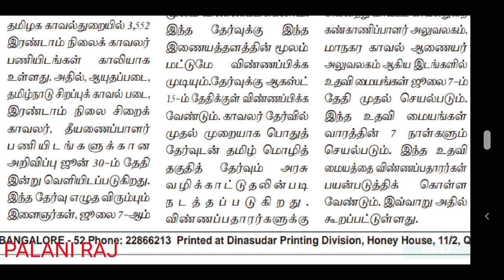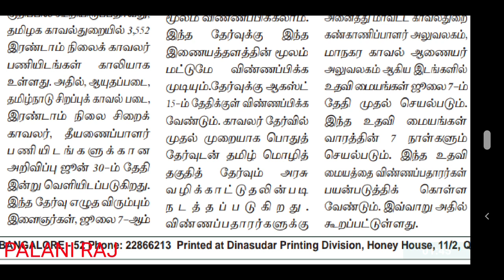TNUSRB RECRUITMENT 2022 | TNUSRB JOB | TNUSRB VACANCY | FIRE MEN | CONSTABLE | TNUSRB UPDATES